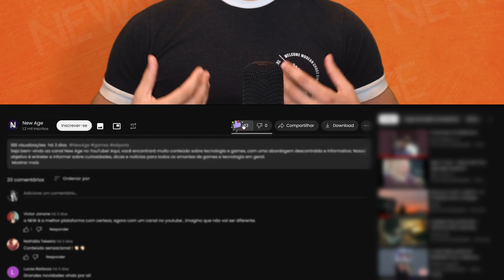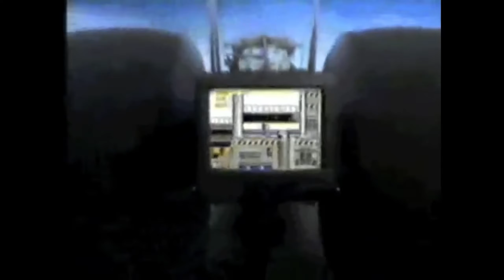As maiores RIVALIDADES dos GAMES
No vídeo de hoje, exploraremos algumas das maiores rivalidades na história dos videogames. O mundo dos jogos está repleto de competições, de personagens icônicos a empresas gigantes disputando pela supremacia no mercado. Vamos mergulhar nessas batalhas clássicas para descobrir o que as torna tão memoráveis.

Começaremos com a rivalidade do console mais conhecida: PlayStation vs Xbox, uma competição que abrange mais de duas décadas e inclui batalhas sobre vendas de unidades, jogos exclusivos e até mesmo serviços de assinatura. Também examinaremos as lutas dos primeiros dias dos jogos, como a guerra entre Nintendo e Sega e seus respectivos mascotes, Mario e Sonic.

Mas a competição não se limita apenas às marcas de consoles. Vamos dar uma olhada nas rivalidades entre personagens dos mesmos jogos, como Ken vs Ryu em Street Fighter, Sub-Zero vs Scorpion em Mortal Kombat, Kratos vs Zeus em God of War, e até mesmo Master Chief vs Cortana em Halo.

A rivalidade estende-se a diferentes franquias também, como a longa disputa entre Call of Duty e Battlefield, FIFA e Pro Evolution Soccer (agora conhecido como eFootball), e os titãs do gênero MOBA, League of Legends e Dota 2.

Finalmente, vamos visitar o universo de Assassin's Creed, onde a luta eterna entre Assassinos e Templários cria o pano de fundo para um épico contínuo que atravessa séculos e continentes.

Nós até adicionamos uma menção honrosa ao final, celebrando a competição amigável entre Pokémon Red e Pokémon Blue, que alimentou a rivalidade entre os jogadores por gerações.

Então, se você está pronto para um passeio emocionante através das maiores rivalidades do mundo dos videogames, clique no botão play agora. Não se esqueça de curtir este vídeo, se inscrever em nosso canal e deixar seus comentários abaixo sobre quais rivalidades você acha que devem ser incluídas em uma futura atualização desta lista. Vamos começar!

🎥 Ficha Técnica
Apresentação: Lucas Vega
Roteiro: Lucas Vega e José Nicolau
Edição: Andrew Lai
Arte: Marina Catão e Rachel Simis
Direção: José Nicolau